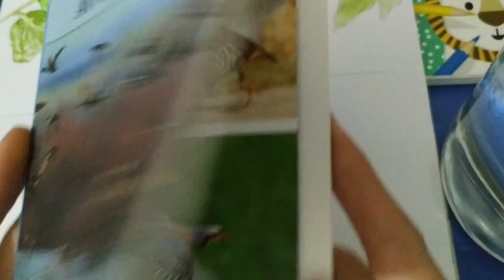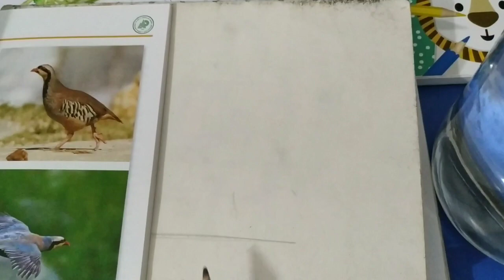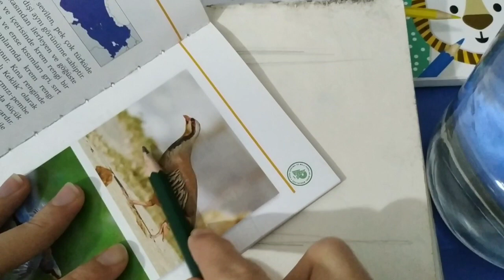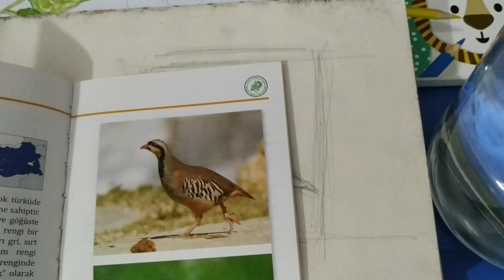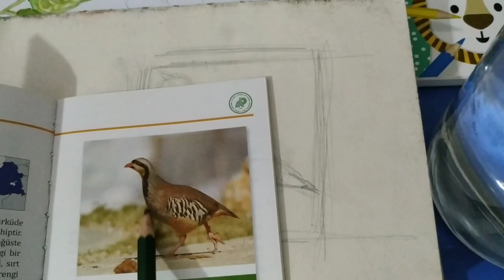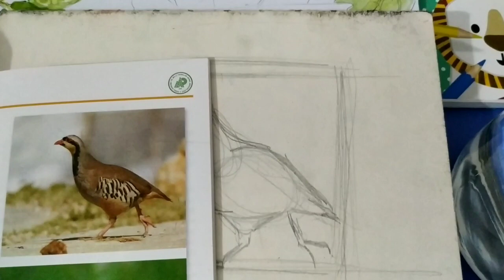Kolay çizim teknikleri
Kolay kuş çizimi